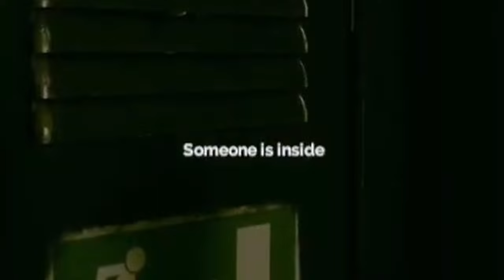[ENG SUB/Hololive] Biboo every single time she's scared: "Mom, pick me up"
Credits :
BGM